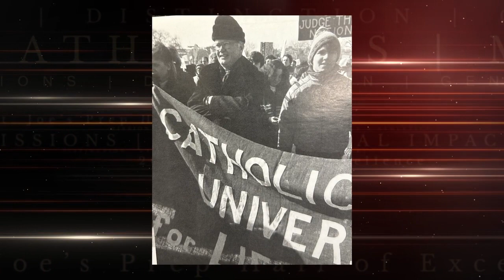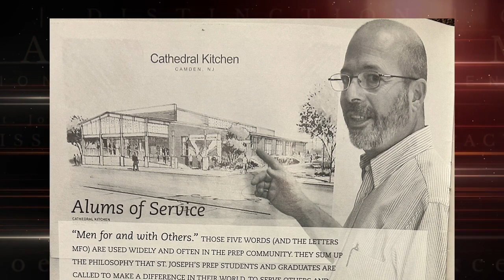Hall of Excellence 2024 (Mission)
Congratulations to our alumni who have distinguished themselves in living lives that are rooted in the mission of our school:

Rev. William J. Byron, S.J. ’45, one of the most respected American Jesuits of the 20th Century; former President of Catholic University, the University of Scranton, Loyola University New Orleans, and St. Joseph’s Prep; as well as a prolific spiritual writer

Cardinal John Foley ’53, longtime director of Vatican communications and the only Prep graduate to be named a Cardinal

Dominic Vallone ’71, one of the founders of Camden’s Cathedral Kitchen